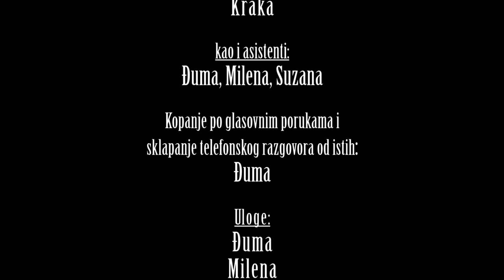Операција: Рођенданска Завера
Немањи за рођендан. Ненормална шпијунска трилер "sci-fi" пародија. 😉
Сценарио смишљен за један дан, филм снимљен следећи дан. 🙂  - PS... Има доста интерних шала. 😁

МУЗИКА:
Gregoire Lourme - Anibalism
Petite Viking - A Private gde se podnose žalbe ministarsvu finansija
Jingle Punks - Extinction Level Event
In Isolation - Film Noir Scandal (Matt Pop Scandalous Mix)